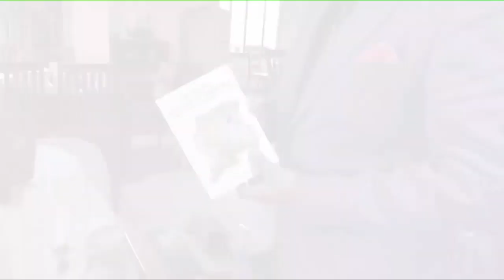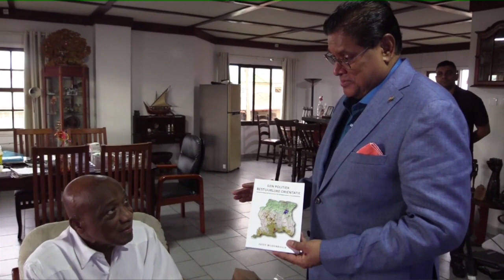President Santokhi bezoekt ex-president Wijdenbosch STVS JOURNAAL 10 juli 2022